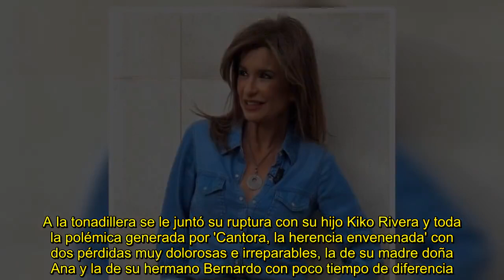Isabel Pantoja rejuvenece diez años con leggings, sudadera y Converse de mucha plataforma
Isabel Pantoja (66 años) está viviendo una etapa nueva tras vivir los años más complicados de su vida. A la tonadillera se le juntó su ruptura con su hijo Kiko Rivera y toda la polémica generada por 'Cantora, la herencia envenenada' con dos pérdidas muy dolorosas e irreparables, la de su madre doña Ana y la de su hermano Bernardo con poco tiempo de diferencia. Esto le llevó a estar recluida en Cantora y alejada del trabajo. No obstante, ahora que ha vuelto a los escenarios, la artista está impa